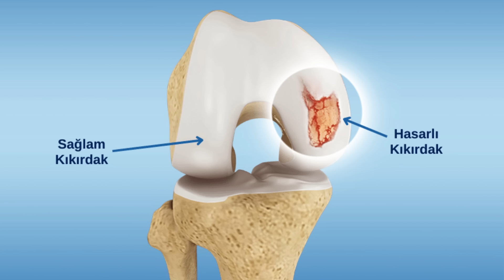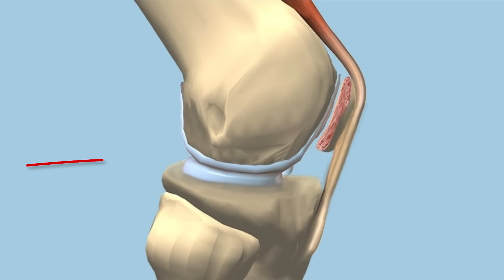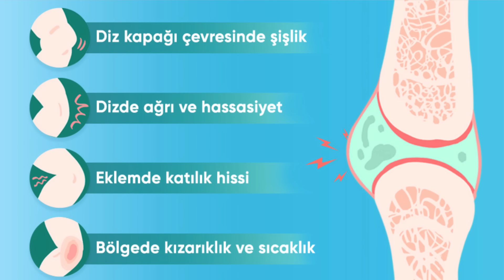AMELİYATSIZ KIKIRDAK ERİMESİ TEDAVİSİ- 5 MADDE